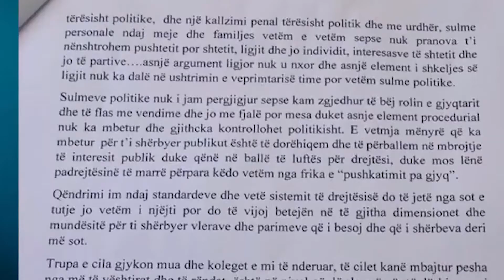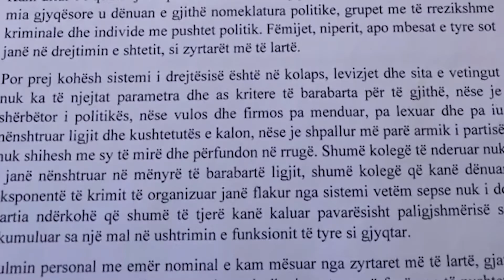FRIKA NGA VETTINGU, GJIN GJONI JEP DORËHEQJEN NGA SISTEMI I DREJTËSISË